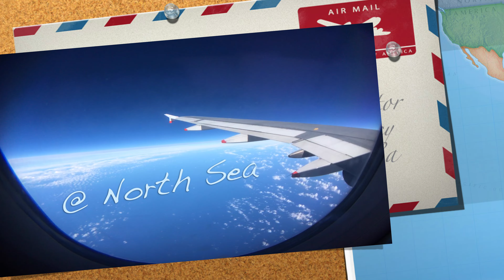YumiYume★[D-DAY] Journey BEGINS!!／Study Abroad in Sweden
[D-Day] So... Today is my birthday and I have made a big decision -- start being a ''video blogger''?! :P
I will post mainly about my year abroad in Uppsala, Sweden.

❦ Music used in this video:
우주를 줄게 - 볼빨간사춘기
내가 설렐 수 있게 (Only One) - 에이핑크 (Apink)